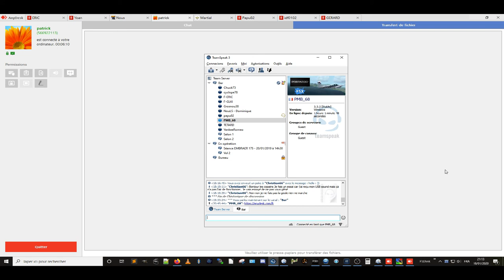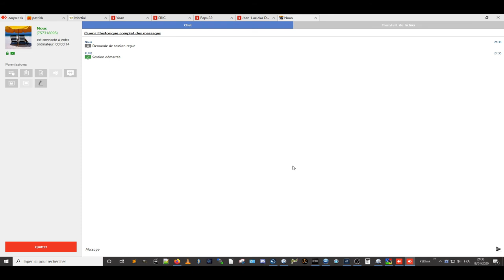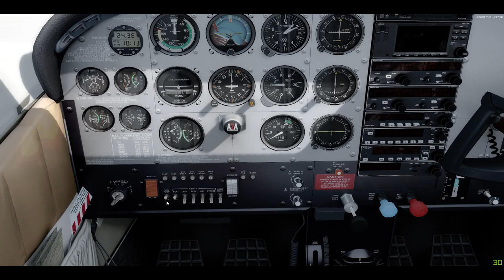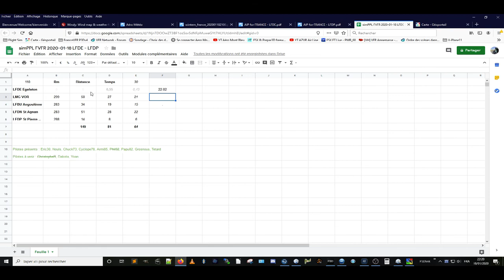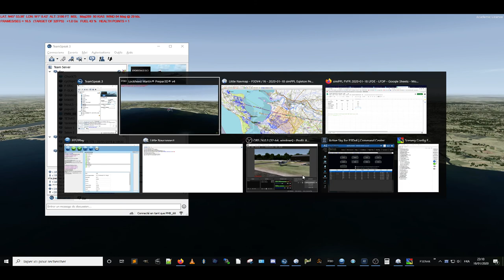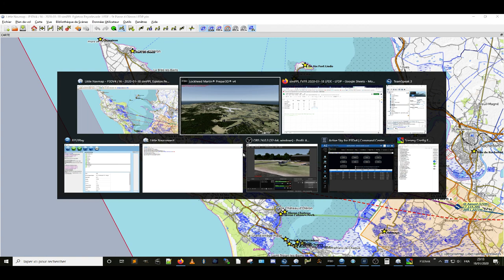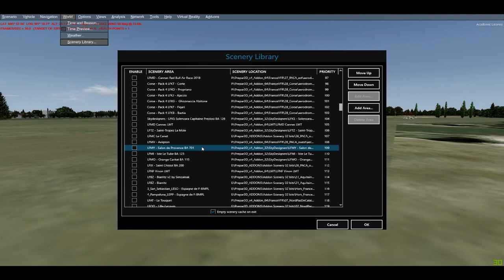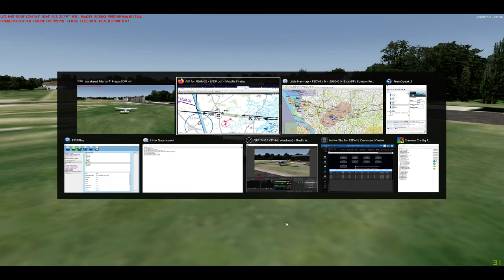simPPL de Egleton LFDE à St Pierre d Oleron LFDP - Samedi 18 janvier 2020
Après les Warbird bien plus axés sur le pilotage des appareils, voilà une séance de VFR orientée sur la navigation d'où cette appellation de simPPL, la proposition consistant à adopter une manière réaliste de gérer celle-ci.

Donc, la séance démarre sur une simili-préparation de vol, passage rapide sur la météo, les cartes VAC, la route brièvement car chacun a déjà fait son propre trajet... C'est l'occasion de présenté une version simplifiée de log de nav axée uniquement sur les branches ( route magnétique; distance; temps de vol) et d'expliquer quelques éléments dont le Facteur de base. Au passage, c'est donc la manière de faire une simPPL par soi même qui est montrée ici.
Et la prochaine fois, il sera peut être intégré un autre "facteur de réalisme", on verra. Ou pas, ce n'est pas indispensable, car il y a encore matière à faire pour se sentir à l'aise avec ce qui est proposé.

De fait, pour ceux qui feront le vol de ce mercredi 22 et samedi 25, ce sera aussi de la simPPL en incluant le "facteur des échanges radio" puisque nous serons sur le réseau VATSIM, en France. Et mine de rien ce n'est pas banal ! :-))

Ce soir nous accueillons YR dans l'équipe : Yoan est pilote PPL à Lognes, nous avons le plaisir de voler ensemble "en vrai" ! C'est un plaisir de se retrouver en virtuel en attendant le retour de la saison des vols et ainsi de se maintenir dans le bain ;-)

Détail sur les scènes utilisés : je profite de l'occasion aussi pour montrer la différence entre la scène photo HD "photoréaliste" de France VFR (comme d'habitude) et l'autre scène proposée, "VFR pilot" (en test ces derniers temps sur d'autres vidéo) pour montrer la différence visuelle, bien entendu, mais surtout aussi pour la tester en "mode simPPL" c'est à dire ce pour quoi elle est prévue ! :-)

Chrono :
0h00'00    Préparation : donc MTO très rapide, carte VAC etc... (*)
0h38'30    Parking, tout le monde sort en courant vers son avion :-))
0h49'15    décollage PMB après avoir filmé quelques départ
2h16'00    Posé en en dernier et discussions débriefing équipe...
2h29'12    FIN

-- Pas de Live pour limiter la charge / ordinateur et parce que je ne pourrais pas interagir...--

 (*) Partage de mon écran via le logiciel AnyDesk : quelques déboires bien pénible de "perte de connexion", apparemment liés à la vidéo/images animées, ce n'est pas prévu pour ça. Finalement j'ai laissé en l'état car ce serait une grosse perte de temps pour corriger ça et pas certain d'avoir un résultat bien propre. Finalement, c'est aussi ça d'être projeté à travers cette vidéo dans le pseudo Live d'hier soir, accepté d'en subir aussi les petits désagréments... Miaou miaou !! eh oui, le chat s'exprime nom d'une moustache :-))